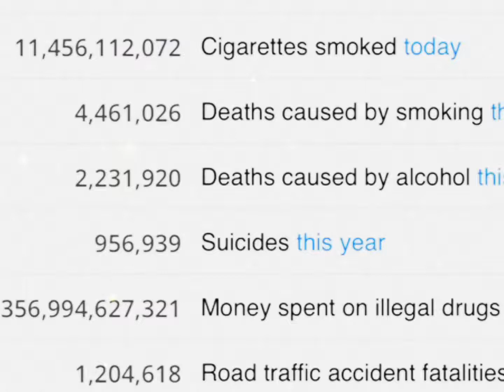My boo edit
This sad (btw look at the suicides)